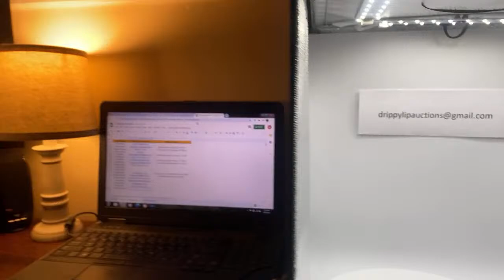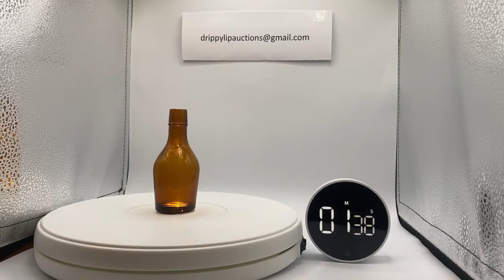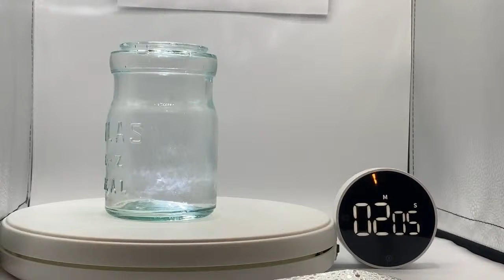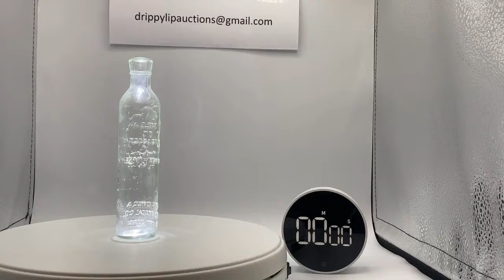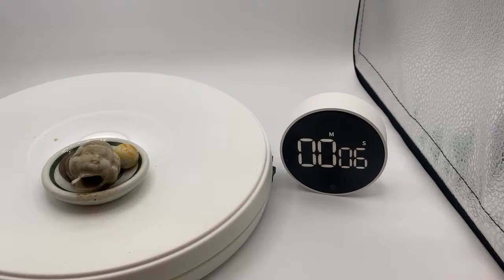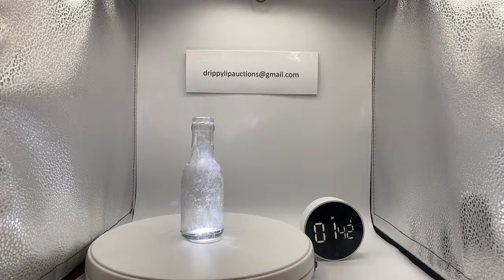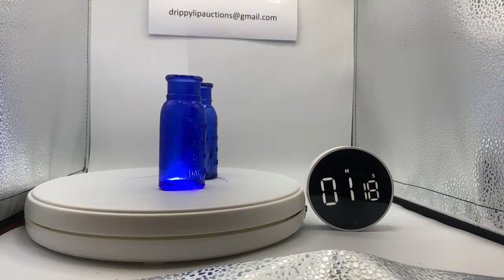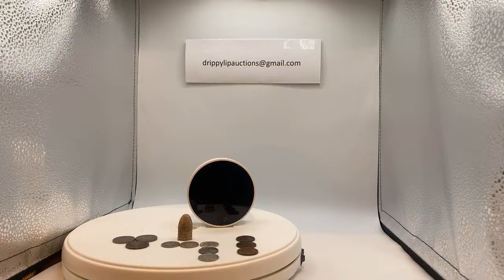Drippy Lip Auctions 2/19/2021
Welcome to our first Drippy Lip Auction on the Copper Poppers YouTube page. To participate in our auction, we need your PayPal email and zip code sent to . Winners will be invoiced for the bottles purchased and shipping cost. We will combine shipping if possible. Hope you enjoy the auction!